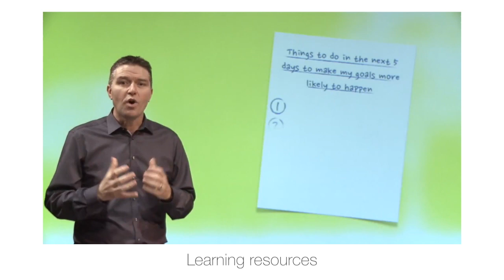MTL - What we do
Phil Watten, Media Technology Lab, Engineering and Informatics, University of Sussex